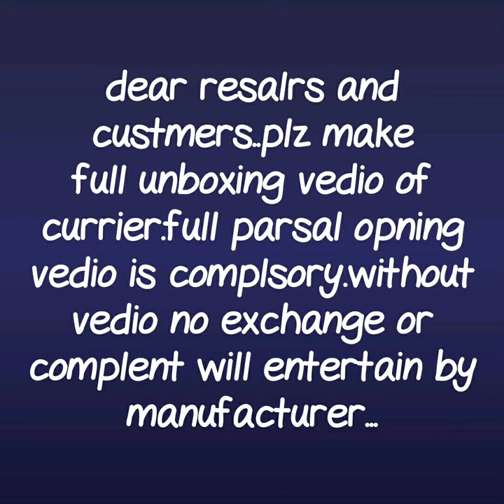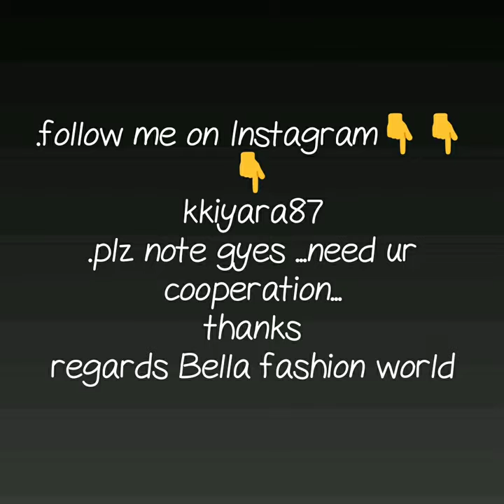NAZNIN CHIFFON SAREES WITH BEAUTIFUL GULTY BHANDEJ NAZNIN CHIFFON BHANDAHNI SAREE ONLY 600 RS/ONLY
NAZNIN chiffon bandhani saree,
bandhani sarees collection,NAZNIN CHIFFON BHANDHANI SAREE,

pure silk bandhani sarees price
real bandhani sarees
bandhani sarees jaipur, rajasthan,
chiffon sareechiffon bandhani saree,
bandhani sarees collection

1 . watsup for order: 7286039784
 2. no negotiations please
 4.Sorry, cash on delivery service is not available
 5.payment can send through RTGS,,google pay or paytm,account transfer.
 6.Dispatch will be with in 2 3 day after payment
 7.After dispatching we will send you courier number through watsup
 8.Depends on distance item will receive.normally 7 to 10 working days
 9.Take video at the time of parcel open
10.if you find any damages you can returned to same address
11.we supply all over  india,and overseases also.